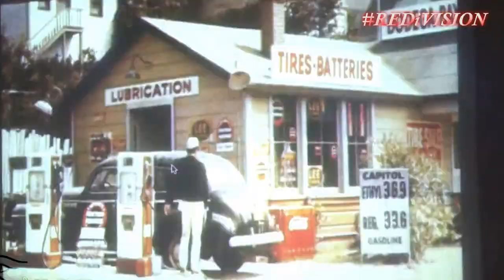REDiVision ep.9 JOEY BADA$$ x JAZZ CARTIER x BKS KAYDEE x HARE SQUEAD VLOG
REDiVision episode.9 @JoeyBADASS @JazzCartier @KaydeeFTC @HARESQUEAD
On this episode of REDiVision episode 9 we our wrapping up the last weekend of CMW 2015 at the Danforth Music Hall where history was made from the city as the electrifing crowd watched on as the dawn of the new golden age took to the stage to rep for the hometown. The night starts with the Irish Band Hare Squead hit the stage as band members Jessy Rose, E-Knock, Tony Konston rocked out to set the engery just right for the cities own talents to take over. As BKS Kaydee hit the stage the citry gave a warm welcome as Kaydee dropped hits off his most recent project The Transition with a little help from BKS collective member JAI.R which the duo performed few new gems for the city with John River amongst many other supporting the collective & keeping the crowd hyped. Jazz Cartier was up next to follow up the performance that for sure did not disappoint, Cartier set the stage on fire with a killer set performing hits off of his recent project Maruading in Paradise available now. The nights main event was Pro Era Captain & BEASTCOAST own Joey Bada$$ hit the stage accompanied by Dj Statik Selektah, BodMon wrapped up a legendary night with classic hits of the breakout project 1999 all the way to his current hits from the debut album "B4.DA.$$" concluding the show with a tribute to Capital Steez. One thing is for sure after this event Joey BADA$$ is not the only artists with their vision on World Domination.

Enjoy REDivision Episode 9!